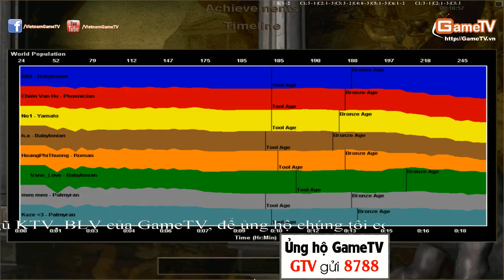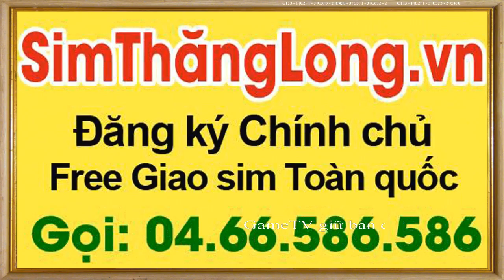Liên Quân 1 vs Liên Quân 2 Ngày 01 12 2014 C6T4